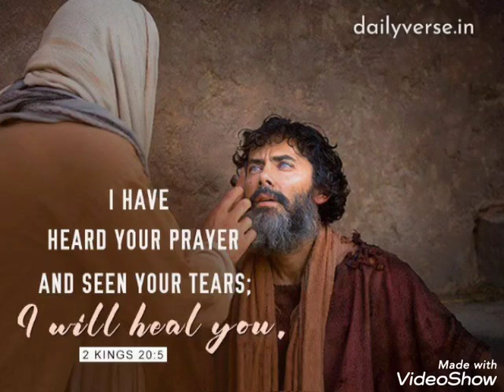l will heal you